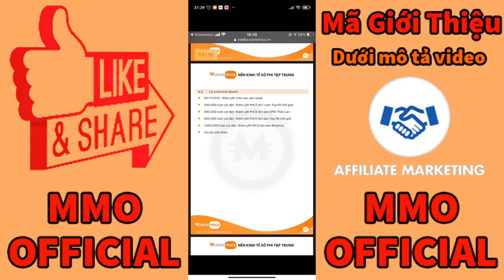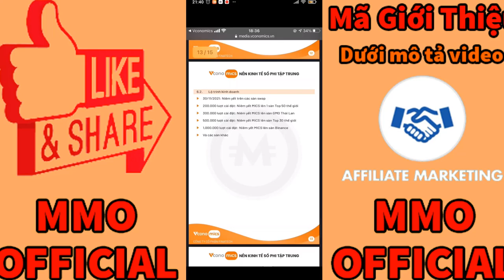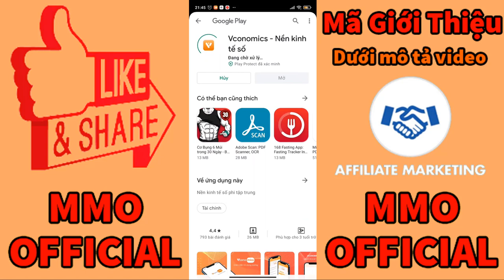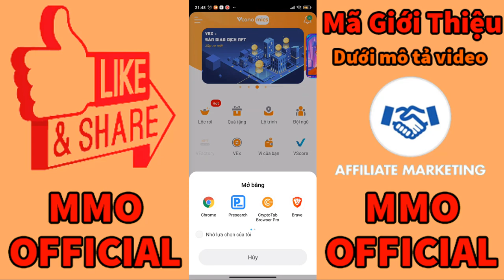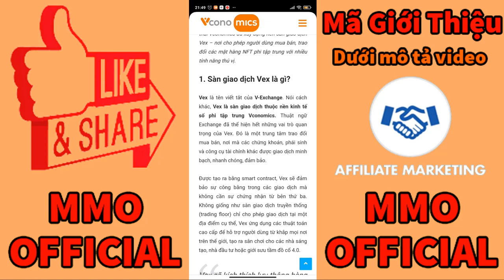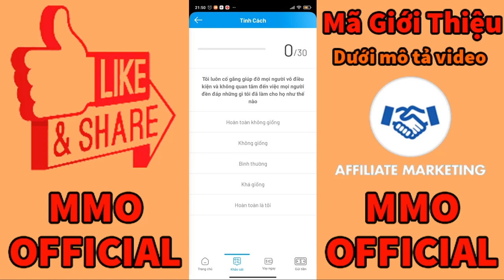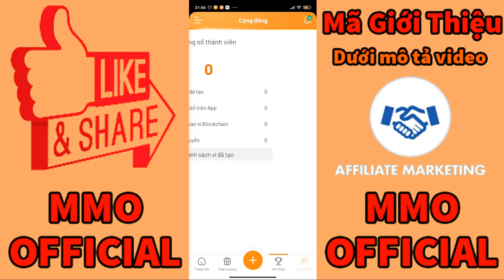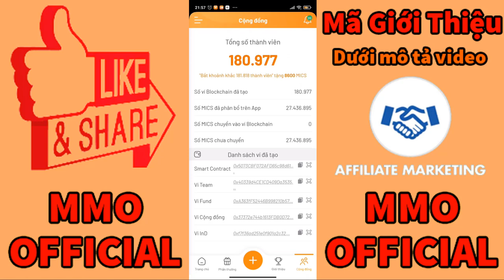VICONOMICS KIẾM TIỀN ONLINE NHẬN MICS TOKEN COIN SÀN VIỆT NAM